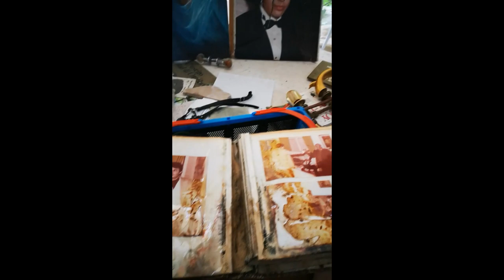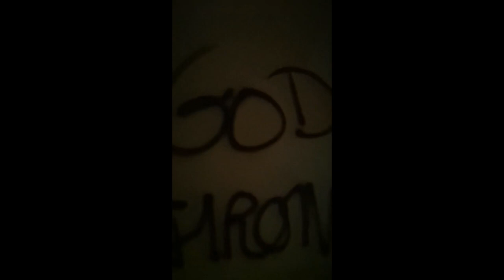Visite URBEX de la Villa Nabilla qui a bien changé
Villa d’architecture Couëlle a l'abandon depuis plusieurs année et au passé frauduleux. cette villa était encore pleine il y quelle que mois pour ce qui l'on vue avant vous allez être choqué.